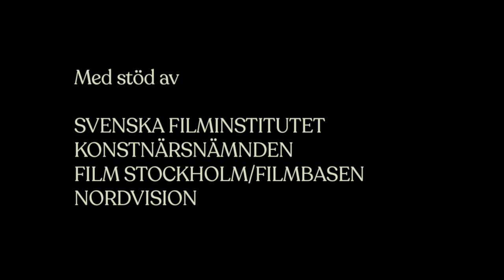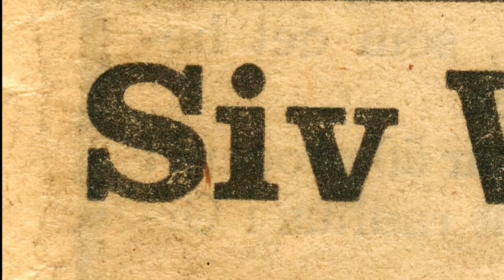TRAILER SIVANDIVAN 2019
Sivandivan is a documentary about an uncompromising royal singer who refused to adapt to the norm of how a female artist should behave. And for that, she has had to pay dearly. She is now 75, has no family, not many know who she is and to those who do, she is an outcast.
This movie is about Siv’s revenge and comeback.
In three acts we get to see the opera about Siv’s crusade to return to the spotlight..